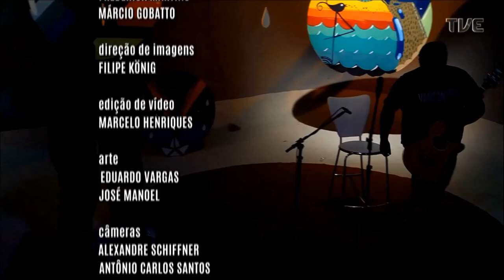Radar | TVE - Paylester - 12/12/2019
▶️ O Radar TVE desta quinta-feira traz o som ao vivo da banda Paylester.
▶️ Tem o quadro seleção com cinco escritores que criaram livros cheios de referências musicais e que através dos tempos também viraram filmes.
▶️ E a nossa Agenda, com dicas de eventos bacanas que rolam de hoje a domingo no estado.
▶️ Tudo isso e muito mais tu confere no Radar, excepcionalmente hoje às 21h.